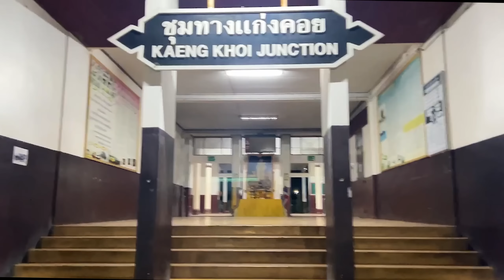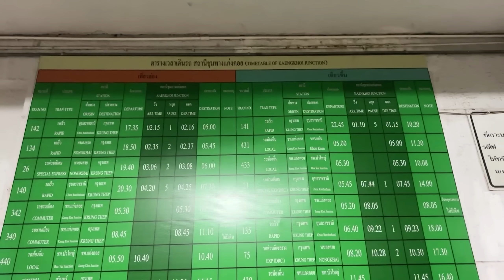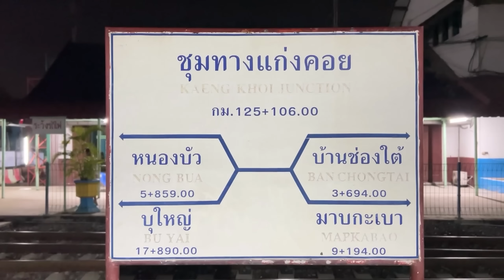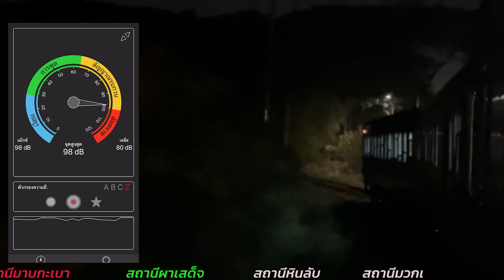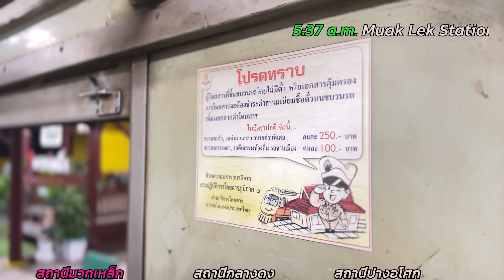ขบวน431 รถไฟขบวนนี้อายุ50ปี| 5.00 a.m. Train No. 431, this train is 50 years old.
The hitachi RHN train that relies on the people of the Northeast region. It's also behind the way of life, the breath of the railway line that runs through it. and may never die again.